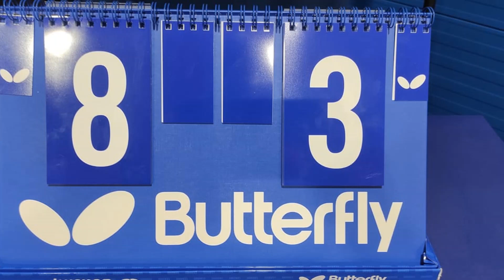Celldömölki szárnyalás az Extraligában - Klampár Tibor értékelte a bajnoki sikert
A CVSE Swietelsky Future FM asztalitenisz csapata péntek este rangadót nyert a férfi Extraligában. A celldömölkiek 8-3-ra magabiztosan győzték le a címvédő PTE-PEAC Kalo-MÉH együttesét hazai pályán, a két éve átadott ping-pongcsarnokban.
A kétszeres világbajnok legenda, Klampár Tibor a vasiak edzője, aki a mérkőzés után a szokásos őszinteséggel értékelt, majd elárulta, hogy miért várhat rá egy vállműtét is.